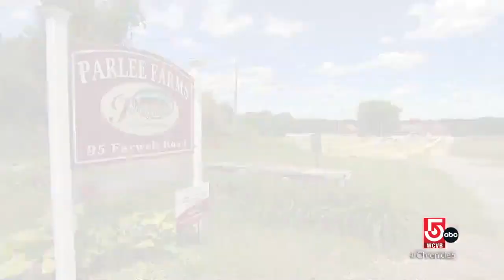Parlee Farms in Tyngsboro, Mass., serves up fresh fruit each summer